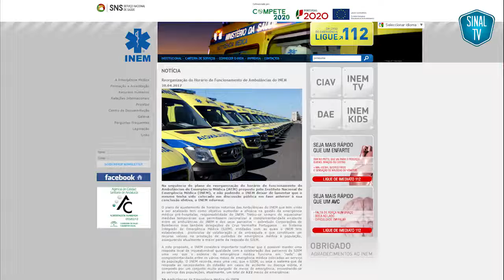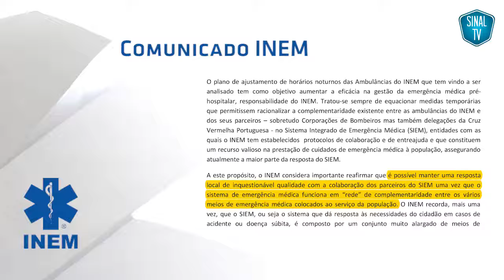Conferência de Imprensa PS Chaves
Vídeo publicado a 2 de Maio de 2017